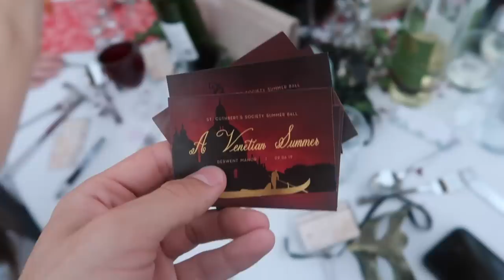what REALLY happens at summer ball (uni students being annoying for 5 minutes straight)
Every year my college at Durham University hosts a Summer Ball to celebrate the end of exams and the end of the academic year. It's one of the best nights of the year and so I wanted to take you along with me... which was much easier said than done. Enjoy this absolute shambles of a vlog which documents how annoying uni students really are xx